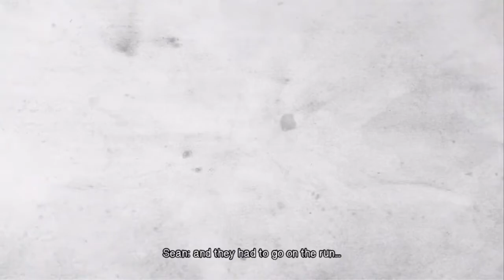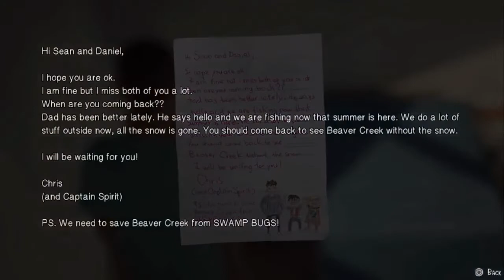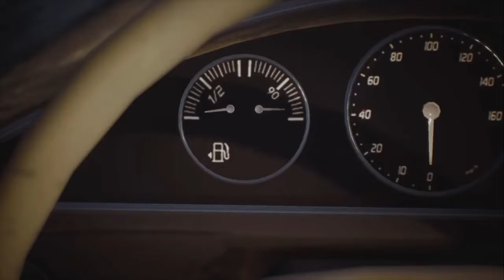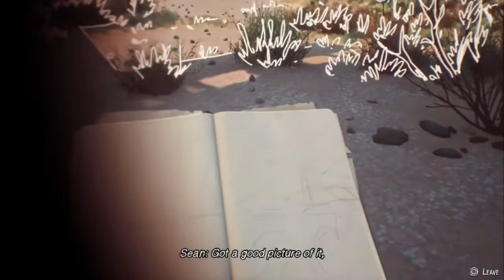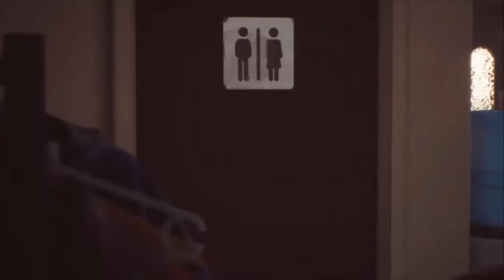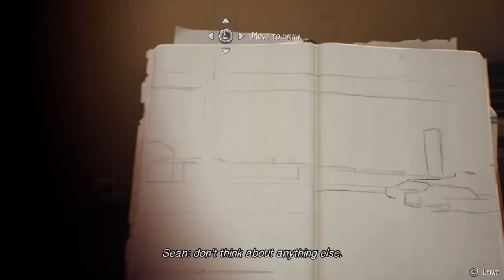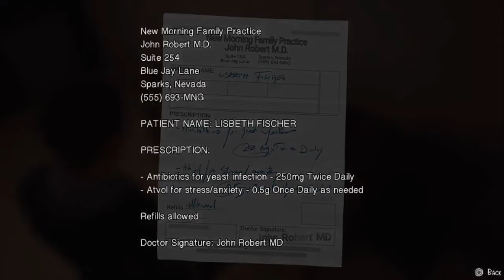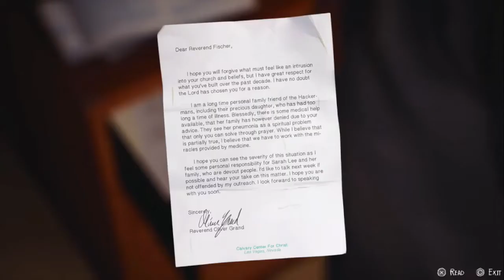Life is Strange 2 Episode 4 Faith